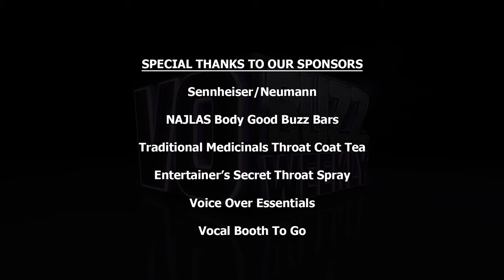Kathe Mazur PT1 - Celebrity Actress & Audiobook Narrator - Major Crimes - American Sniper - EP217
Join Chuck and Stacey and their phenomenal guest, audiobook narrator and actress, Kathe Mazur, also loved for her brilliant work in movies like American Sniper and TV shows like TNT’s Major Crimes and The Closer. Kathe recalls some childhood experiences that sparked her desire to be an actor that included her love of reading aloud.

She tells the story of how she found her way from the stage to television to audiobook narrating for Penguin Random House, formerly Books on Tape, by way of doing volunteer work with narrator Karen White.

She explains what she likes about working in both narration and on-camera worlds and shares the questions she always asks herself about her performances. Kathe talks about how narrating books is a great life lesson because it requires you make strong choices and to keep moving forward.

Kathe offers some wisdom for narrators from owning your point of view to making sure every sentence is interpreted in a way that is personal to you. She recounts the experience she had narrating the Jonestown survivor’s memoir, SEDUCTIVE POISON by Deborah Layton who wanted to be with her in the studio during the recording. She tells what prompts her to pass on a book in order to remain authentic, believing that “Saying no as a strategy is different than saying no as a conviction."

With regard to narration demos, she feels that you should lead with your strengths and put things on it that you would most likely be hired to read. Though she feels her wheelhouse is emotional, evocative literary fiction, Kathe also love non-fiction as well. She gives another amazing tip about this genre for narrators encouraging them to fall in love with the conversation and play to the listener who is deeply interested in the topic, don’t try to win over the one who is not.